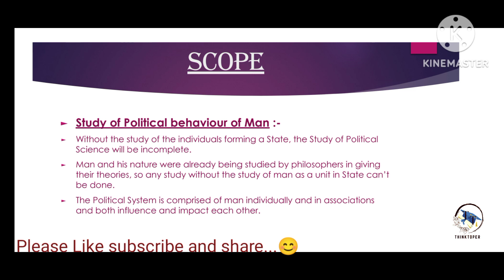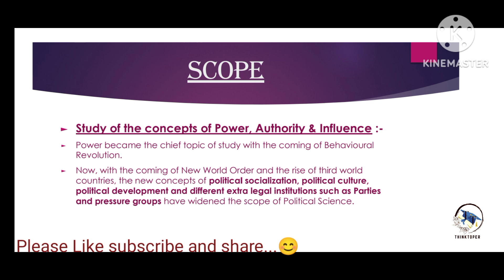Scope Of Political Science|Political Theory|BA 1st year|Thinktopper|Notes...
This video contains the Scope of political science.
Thanku❤️

what is the Scope of political science?
scope of political science?
political science is arts or Science?